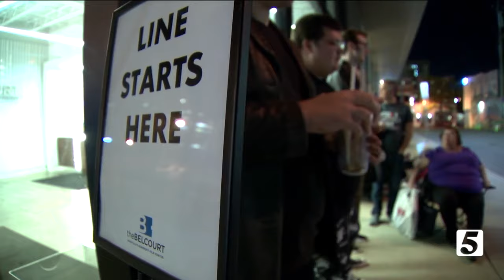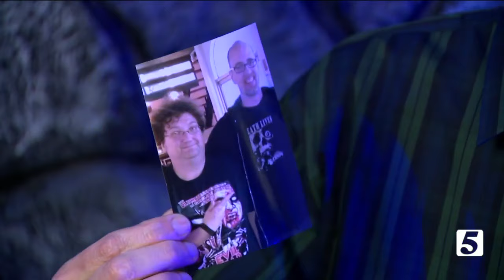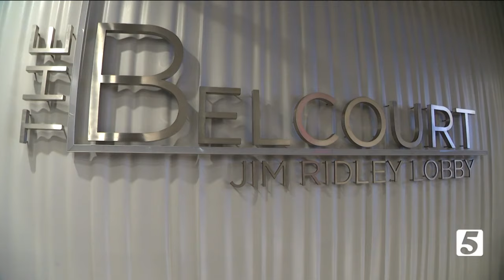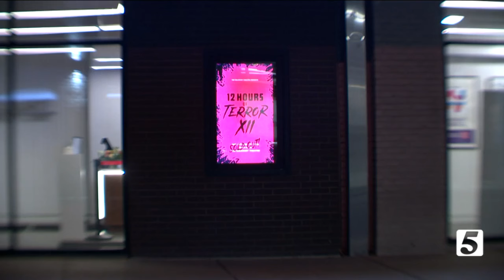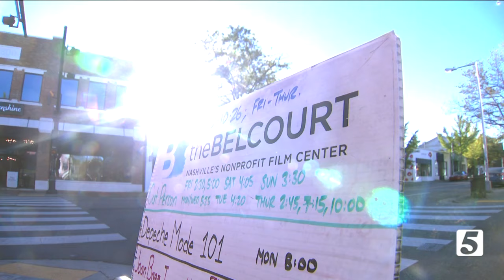12 Hours of Terror! The overnight scary movie festival, a Nashville tradition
Saturday night, more than two hundred people gathered at the Belcourt Theatre for a watch party most of us could never do. It's a true Nashville Halloween-time tradition.